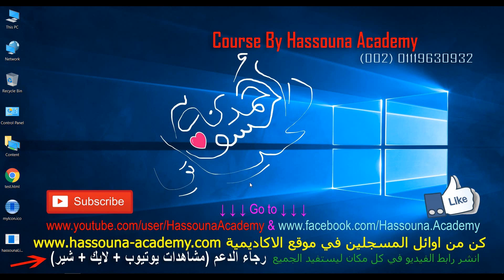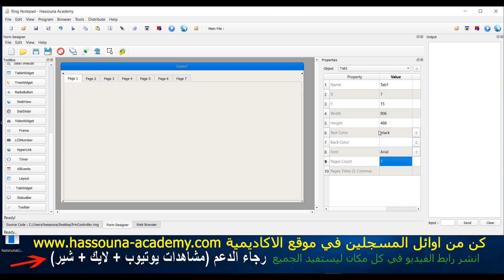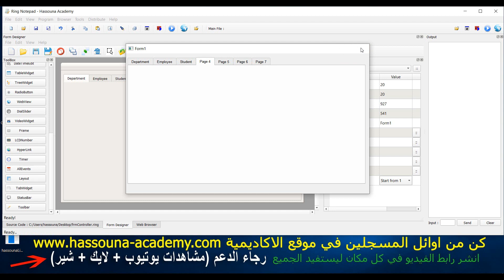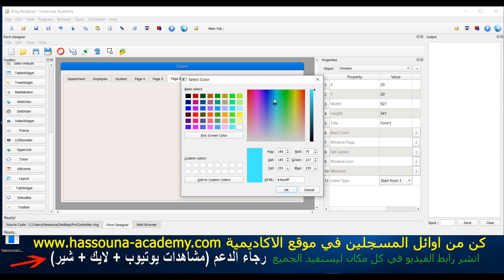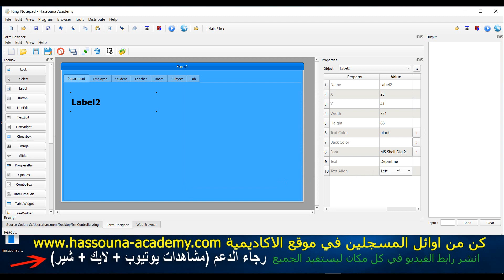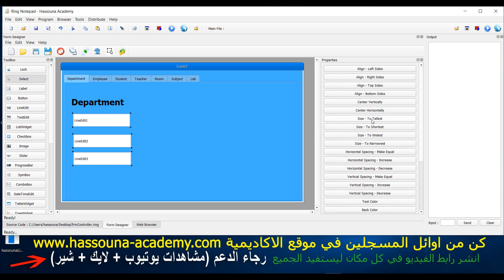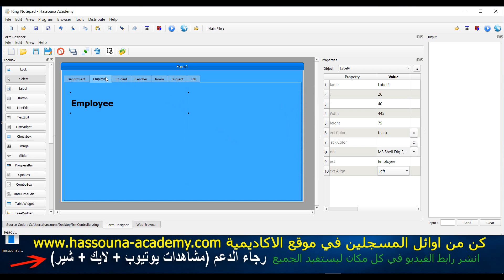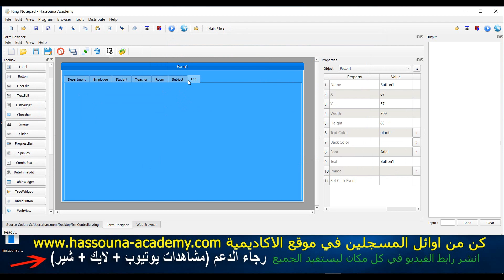215 ring 95 form control qt tools qtabwidget in ring q tab widget control tabs